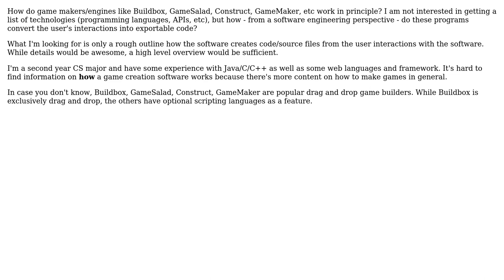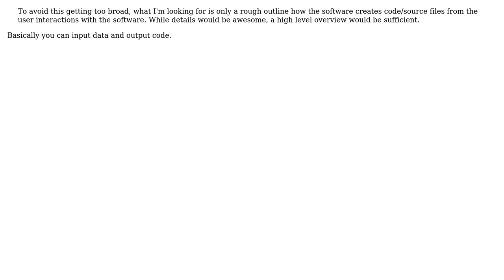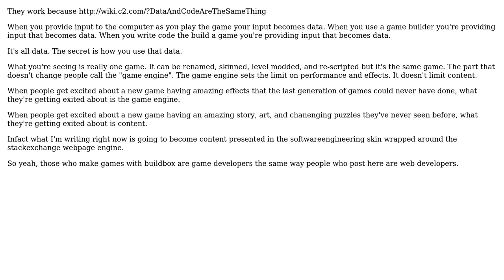Software Engineering: General architecture of "game makers" (without coding)? (3 Solutions!!)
Software Engineering: General architecture of "game makers" (without coding)?

With thanks & praise to God, and with thanks to the many people who have made this project possible! | Content (except music & images) licensed under CC BY-SA | Music | Images & others | With thanks to user Sean Nam user Robert Harvey user Periata Breatta user candied_orange and the Stack Exchange Network Trademarks are property of their respective owners. You are responsible for your own actions.